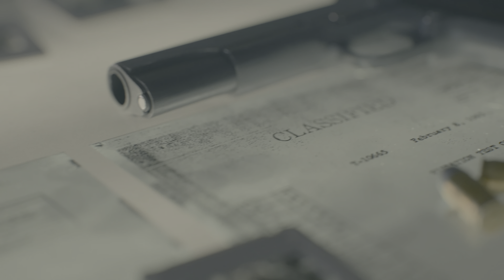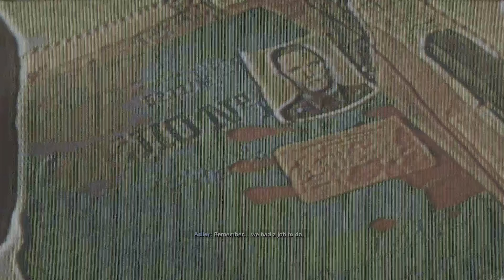Call of Duty® Black Ops Cold War Campaign W/Commentary